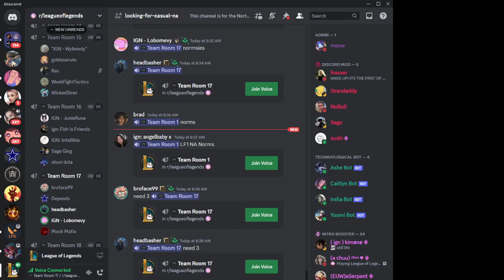League trolls #427 ( ban evading same guy from yesterday )